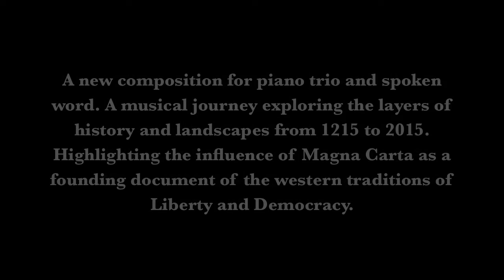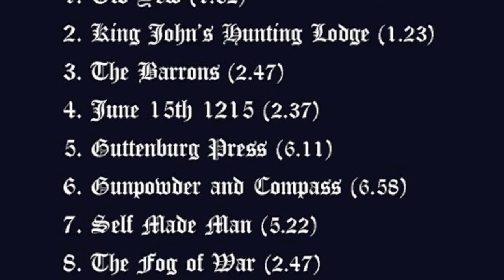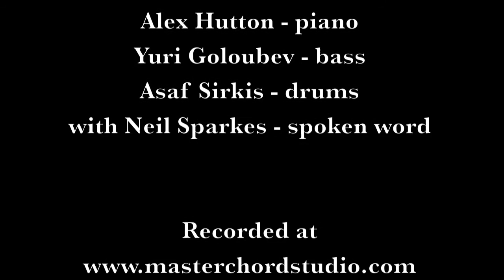making of Magna Carta Suite - Alex Hutton trio